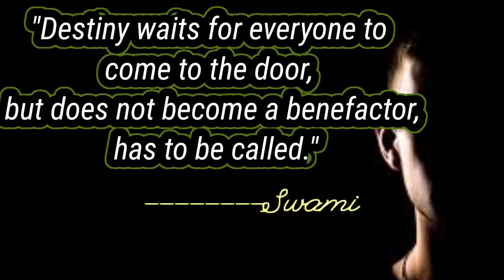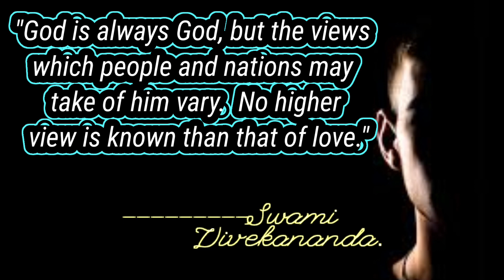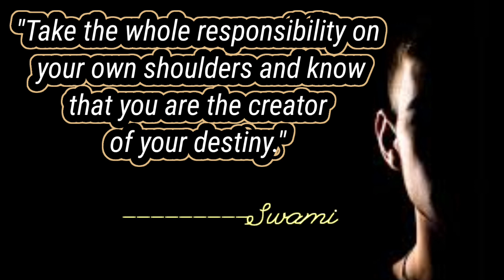Swami Vivekananda's top24 quotes Which are better known in youth to not to regret in old age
Swami Vivekananda's top 24 Quotes Which are better known in youth to not to regret in old age!lifechangingquotes

Swami Vivekananda's insightful ideas and quotations are included in this vedio.

His best quotations are included in this collection, and we hope that they will inspire you to reflect on a variety of issues in your life.

Your time would be well spent reading some quotations from Swami Vivekananda.

Swami Vivekananda's About:-

Swami Vivekananda was an Indian Hindu monk, philosopher and author. He was a chief disciple of the 19th-century Indian mystic Ramakrishna.

Born: 12 January 1863, in Kolkata

Died: 4 July 1902, Belur Math, in Howrah

Full name: Narendra Nath Datta

Education: Scottish Church College (SCC), more

Parents: Vishwanath Datta, Bhuvaneswari Devi

And,
Give your suggestion in the comments section of our video if you'd like to hear a wonderful person's quote.

We'll do our best to produce the video.

Channels about:-
Through our channel, we want to share inspirational sayings from a variety of famous people, in the hopes that it will motivate viewers of all ages to overcome obstacles in life, find success, and look forward to a bright future.

Our mission:- Our mission is
We would like to share inspirational quotes of various famous people, hoping that it will inspire viewers of all ages to overcome life's obstacles, find success and have a bright future.